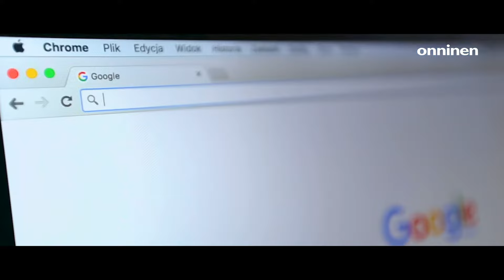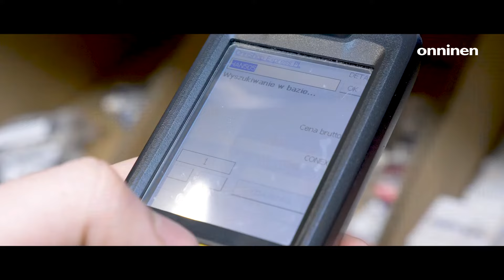Onninen - lider w branży materiałów technicznych